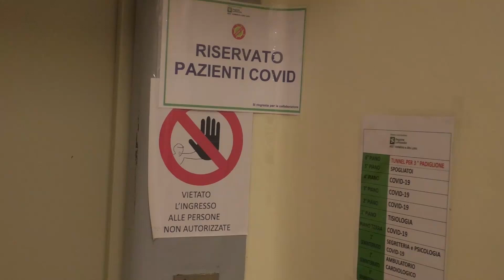Covid, 107 al Morelli